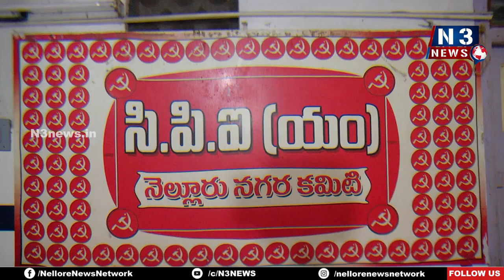ప్ర‌జాస‌మ‌స్య‌ల ప‌రిష్కార‌మే సీపీఎం ల‌క్ష్యం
- నిత్యం ప్ర‌జ‌ల మ‌ధ్య‌నే ఉంటూ... వారి సంక్షేమ‌మే ధ్యేయంగా ప‌నిచేస్తాం
- సీపీఎం మహాసభలను జయప్రదం చేసిన వారంద‌రికీ ధ‌న్య‌వాద‌ములు
- నెల్లూరు న‌గ‌ర నూతన కార్యదర్శిగా ఏకగ్రీవంగా ఎన్నికైన కత్తి శ్రీనివాసులు
- 25 వ మహాసభలలో 5 మందితో నగర కార్యదర్శివర్గం, 21 మందితో  నూతన నగర కమిటీ ఏకగ్రీవం
- నగరంలోని ప్రజా సమస్యలపై ప్ర‌ధానంగా 24 తీర్మానాలను ఆమోదించిన నగర సీపీఎం మహాసభ